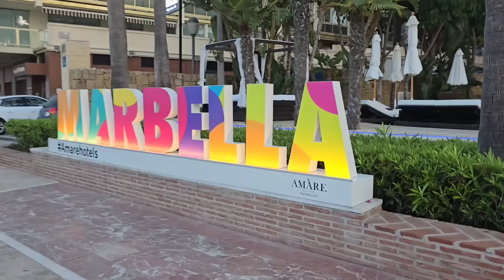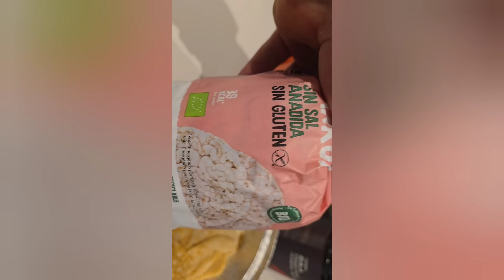DOMINGO DE DESCANSO ! 7 DIAS PARA EL CAMPEONATO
SORTEO SEPTIEMBRE
               PROZIS

PARA PODER PARTICIPAR SOLO TIENES QUE HACER UN PEDIDO EN PROZIS CON MI CODIGO DESCUENTO PEDRORS.

1 GANADOR  400€ EN METALICO + 1 MES DE ASESORIA + 1 ENTRENO CONMIGO

2 GANADOR 200€ EN SUPLEMENTACION + 1 ENTRENO CONMIGO

3 GANADOR 150€ EN SUPLEMENTACION Y UN ENTRENO CONMIGO.

HAZ TÚ PEDIDO Y PARTICIPA EN EL SORTEO